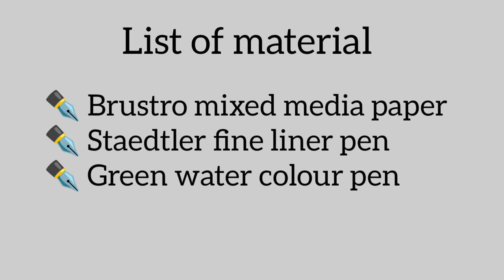100 days of art love. Day 39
I've decided to complete 100 days challenge. This does not mean that I'll be successful in it, but I'll try and this is an attempt to hold myself accountable.
Please note that this video is twice the speed of my normal drawing process. Take your time and pause the recording if you wish to draw along.